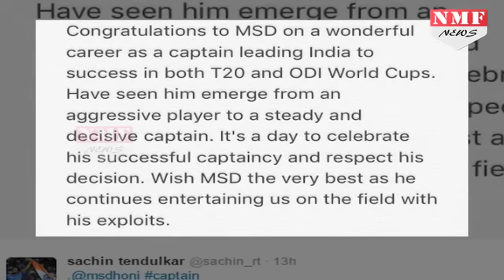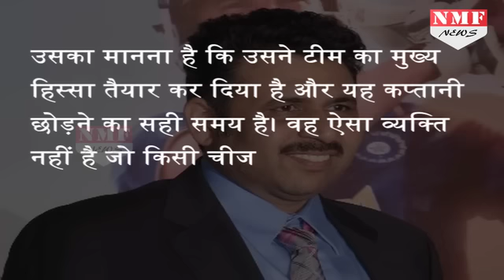M S Dhoni के Support में आए Sachin Tendulkar, कहा- Dhoni के फैसले का सम्मान करें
The sporting fraternity to congratulated Mahendra Singh Dhoni on his glorious captaincy career with cricket legend Sachin Tendulkar leading from the front, saying "it's a day to celebrate his successful career and respect the decision. Dhoni, the country's most successful skipper, today sprang a major surprise by stepping down as India's limited overs captain, thereby bringing an abrupt end to his glorious leadership tenure.